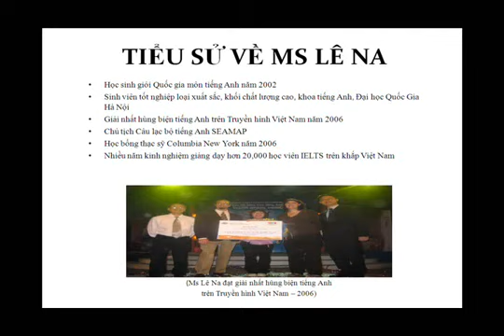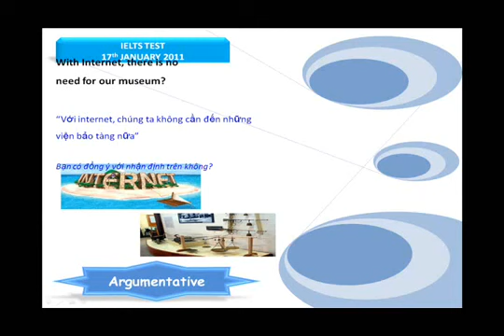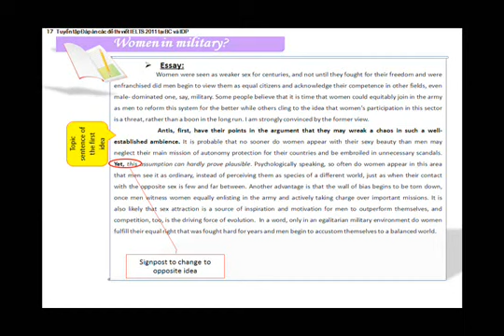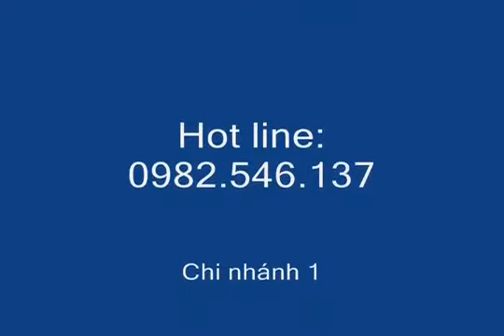Tuyen tap nhung bai luan mau IELTS va bao cua Ms Le Na